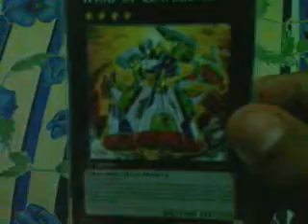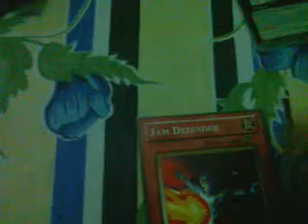Diferença entre o Original e o Pirata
lol lol lol